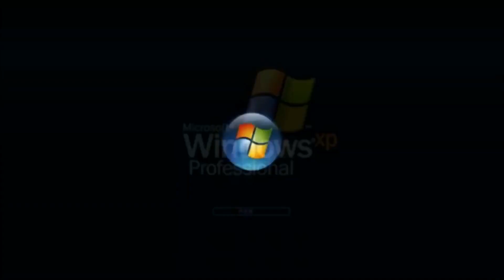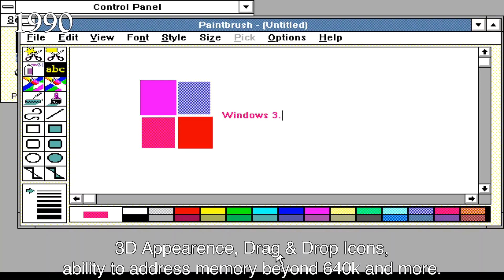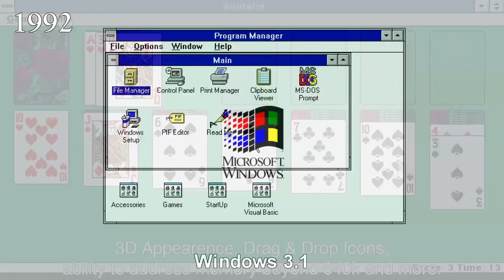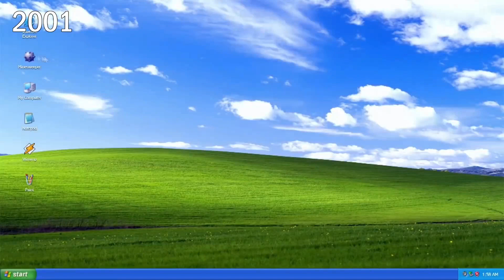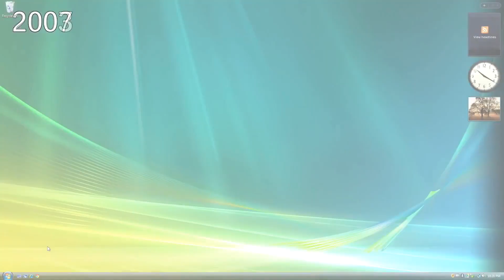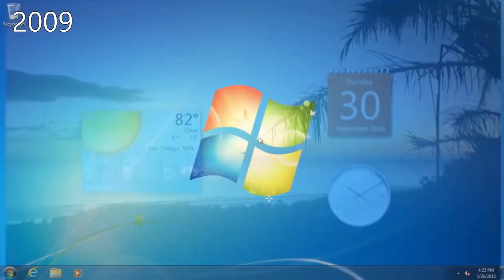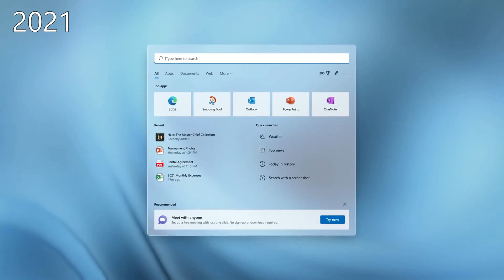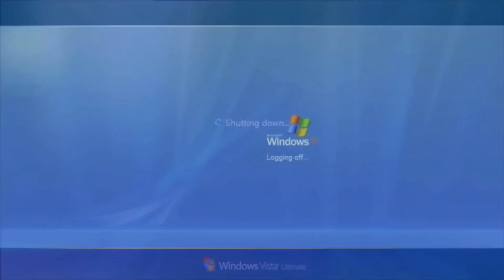Evolution of Windows Operating system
Operating system (Windows 1.0  to  Windows 11)